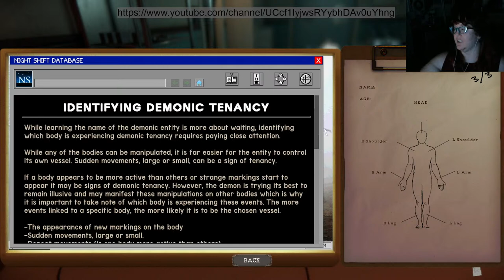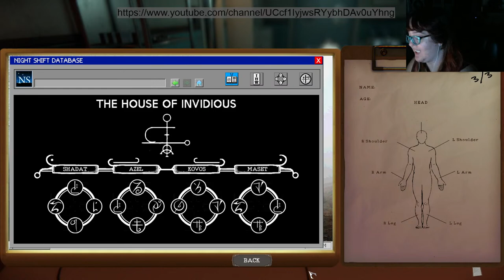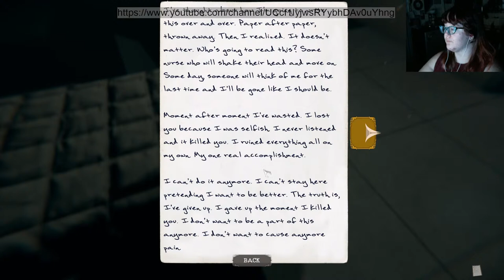The Mortuary Assistant